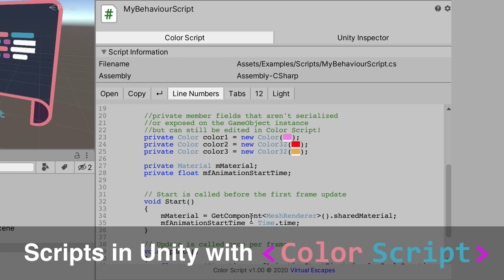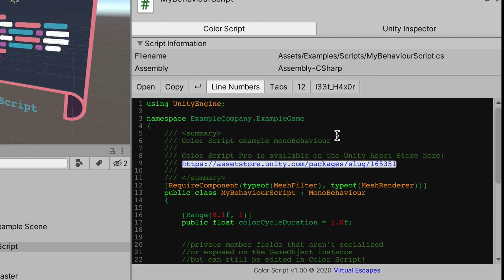Color Script Trailer - FREE Unity Asset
Bring a splash of COLOR to your Unity scripts with Color Script!

Color Script makes it easier and clearer to view, understand and interact with your code from within the Unity Editor before deciding to open it up in Visual Studio*.

Have you ever wished scripts in Unity were colored, just like in your favourite code editor?
Have you ever just wanted to quickly select and copy some of the text from the Inspector and been disappointed when you can't?
How about clickable hyperlinks in your code comments?
Have you ever dreamed of using color-pickers directly in your code?
Color Script gives you all this and much more!

Features (Free)
• Automatically replaces Unity's default script Inspector.
• Smart Syntax Highlighting makes your scripts much easier to understand by color coding keywords, types, comments etc.
• Unity's Color types are rendered as color swatches within the script.
• Clickable hyperlinks in comments.
• Text can be selected and copied, ready for pasting elsewhere.
• Highlights inconsistent windows/mac line endings, and lets you fix them with the click of a button.
• Shows compile errors and runtime exceptions in the code. Lets you open the IDE right at the location of the error.
• Draws scripts in a fully scrollable view with no word-wrapping.
• View scripts in the Inspector, and/or in a separate window.

Features (Pro)
• Unity's Color types are rendered as clickable swatches. Modify Color or Color32 assignments using Unity's color picker, with any changes saved straight back into the script. Never have to guess an RGB value again!
• Choose between 10 different color themes.
• Instantly open your external code editor from a toolbar button.
• Toggle visibility of line numbers, tabs and line endings.
• Copy the entire script at the press of a button
• In windowed mode, pin a script so it doesn't change with your selection, making it easy to compare it against other scripts.

Color Script is *FREE*, with a Pro version available too. So give Color Script a try! Once you have it, you'll never want to be without it!

*or whichever Code Editor you prefer.